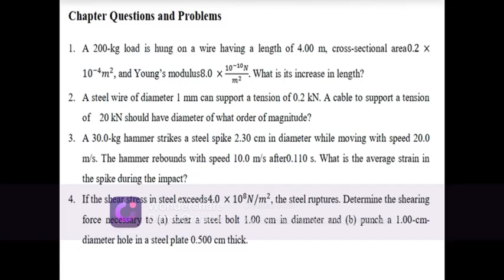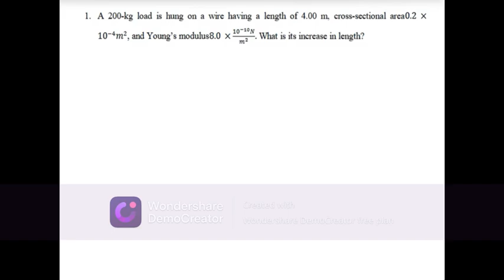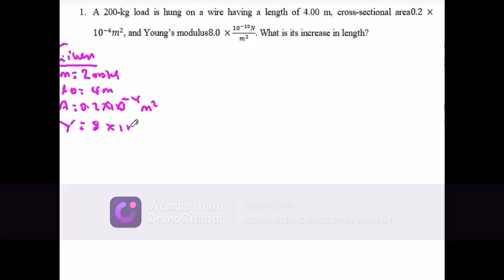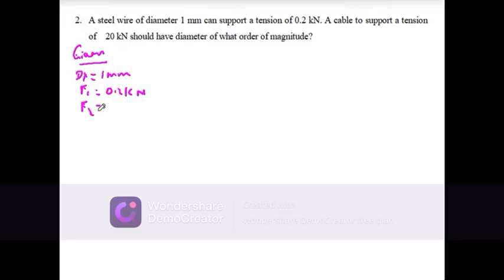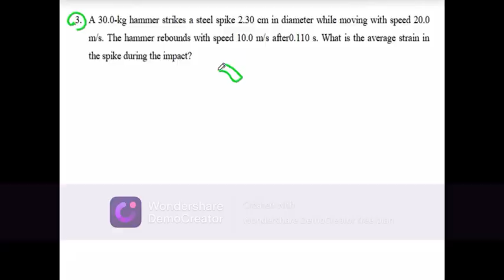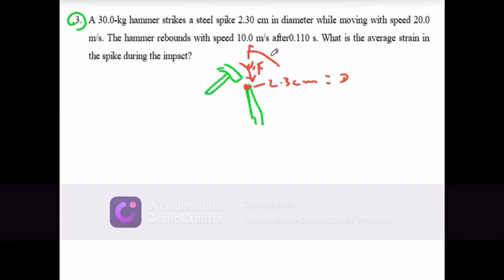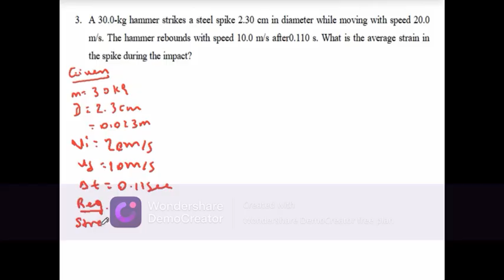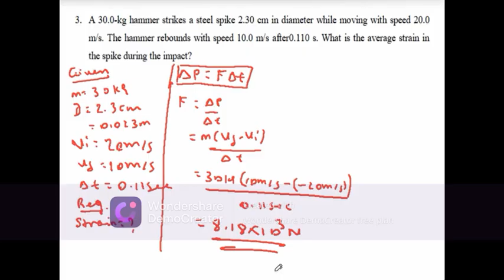Freshman Physics, Solved Problems, Chapter_3, Fluid Mechanics